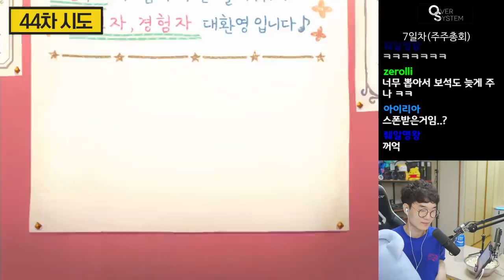108만원이 순식간에 사라졌습니다.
제품명 :  프리코네
가격 : 무료
출시일 : 2019년 3월(한국)

요약
1. 여러분도
2. 프리코네
3. 하세용